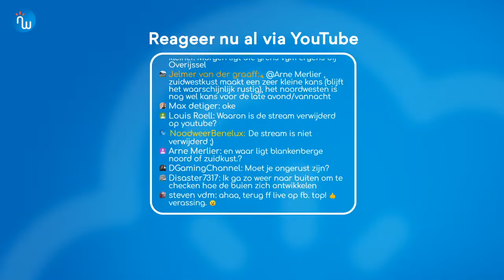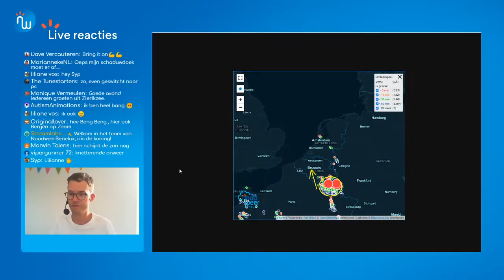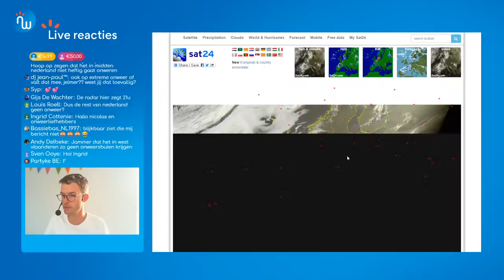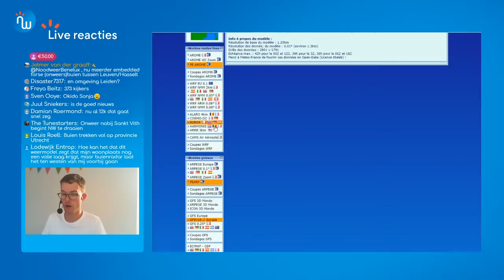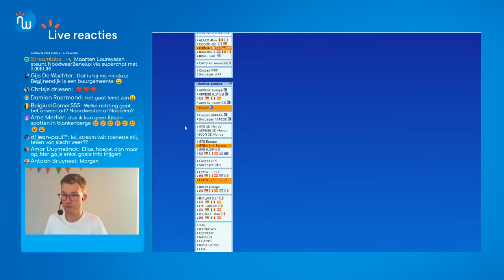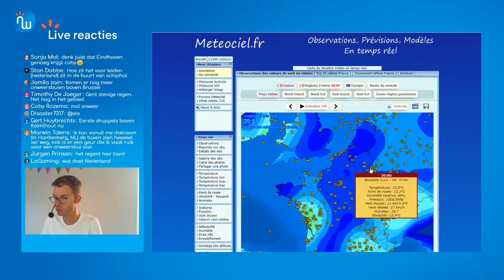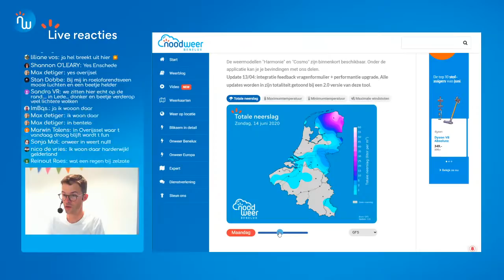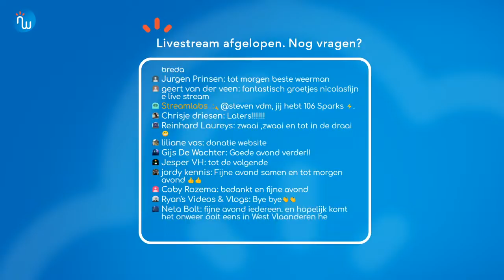[LIVE] ONWEERANALYSE VRIJDAG 12 JUNI 2020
Vanavond volgen we de radarbeelden en de nieuwste weermodellen met de onweersverwachting voor vrijdag 12 juni 2020. Er heeft zich inmiddels onweer gevormd dat naar het noordwesten opschuift. Hierdoor hebben we gekozen voor een upgrade naar een level 2, want het onweer gaat gepaard met hevige regenval, lokaal hagel en windstoten. Extra informatie omtrent de weersverwachting voor de komende dagen via de livestream van NoodweerBenelux.

Wil jij een eigen T-shirt of trui van NoodweerBenelux?

Discussieer meer in de chat met jullie vragen!

🙏 Vind je NoodweerBenelux informatief & wil jij ons steunen?

🌶️ SHARE deze video met vrienden op sociale media!

👍 LIKE de livestream voor support!

🤖 Chat commands

Jullie vragen zijn welkom in de chat en onderaan de video.

💵 HALL OF FAME (juni 2020)

1.
2.
3.
4.
5.

We gebruiken de kaartjes van wetteronline.de, meteociel.fr, knmi.nl, modellzentrale.de, wxcharts.eu.